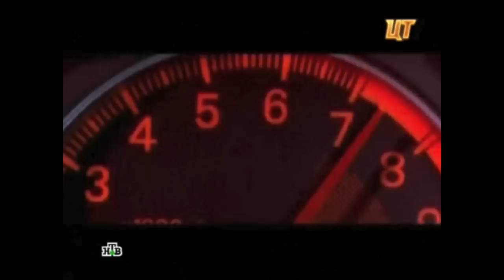ЦТ о случившемся с Алексеем Воробьевым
Сюжет программы "Центральное Телевидение" телеканала НТВ о случившемся с Алексеем Воробьевым.